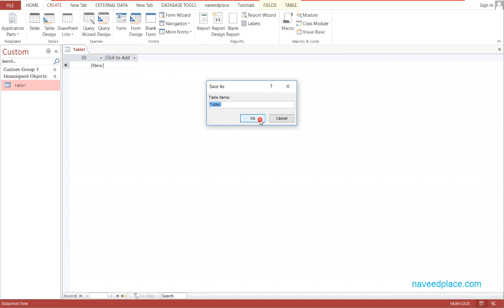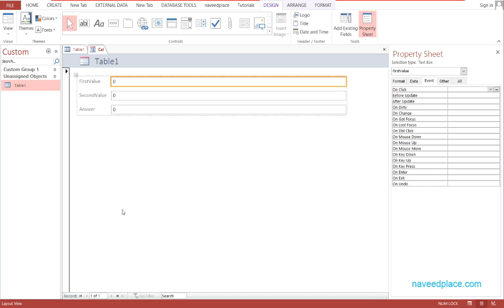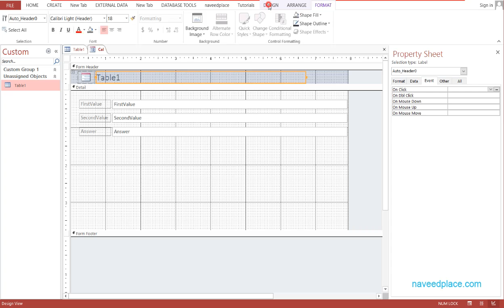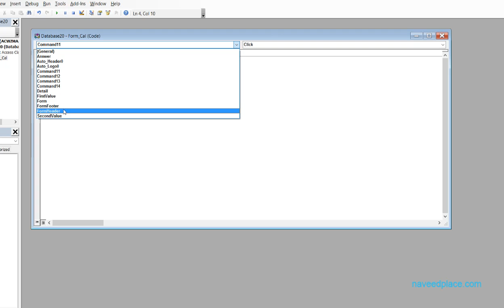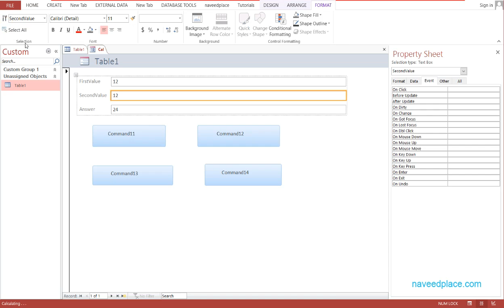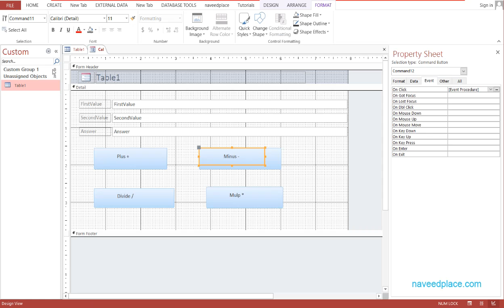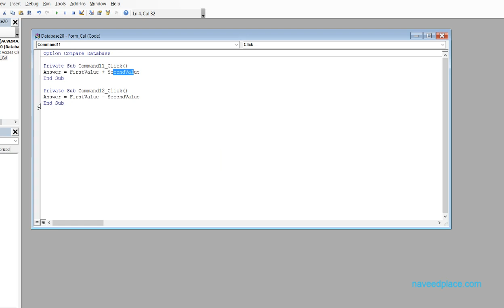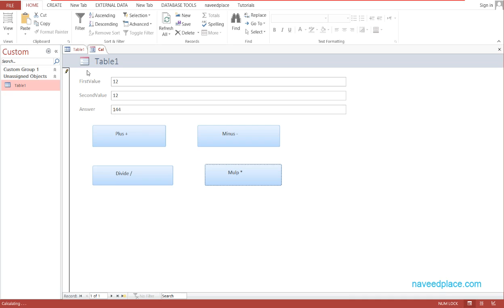How to make Calculator | In MsAccess Tutorials In Urdu/Hindi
Make Calculator MsAccess Database Tutorials In Urdu/Hindi  , In this learn you can Learn Ms Access Database In Calculator Formulas MsAccess Database Tutorials